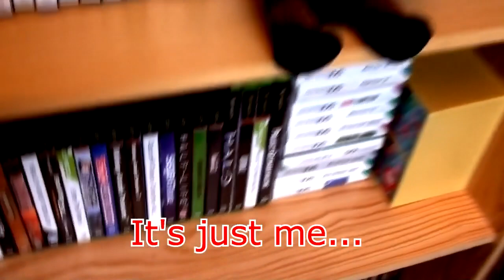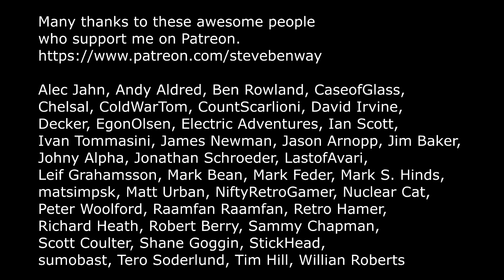Metal Slug on Game Boy / My fave game soundtrack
Gameplay and commentary from Metal Slug, being played (badly) on the Game Boy handheld retro video games console.

'For Q&A
Hi Steve, what are your favourite retro video game soundtracks of all-time? Perhaps you could share with us any fond memories you have of certain games and
the music associated with them.
Also, is their a particular system you consider your favourite in terms of its audio capabilities? A personal favourite of mine is the Mega Drive as
I'm a massive fan of electronic music and the MD's Yamaha YM2612 sound processor is fantastic at handling electronic music in the hands of talented music
producers :)'